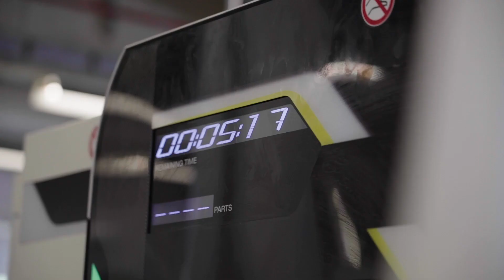Ausbildung bei BOSCH Schweiz als Polymechaniker/-in EFZ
Ein Einblick in den Alltag einer Lehrstelle bei der BOSCH Schweiz AG als Polymechaniker/-in EFZ.